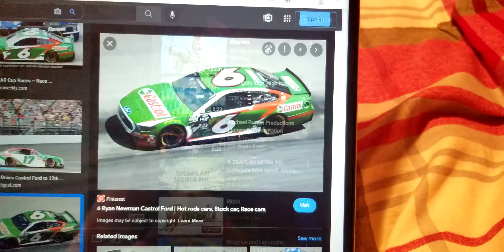My Top 5 Favorite Motor Oils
1: Castrol
2: Valvoline
3: Pennzoil
4: Mobil 1
& 5: Quaker State